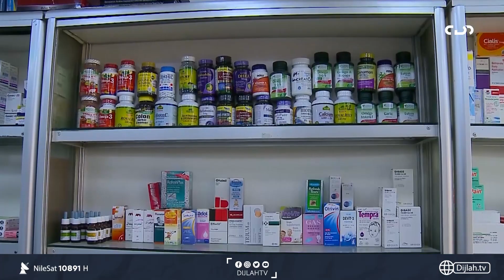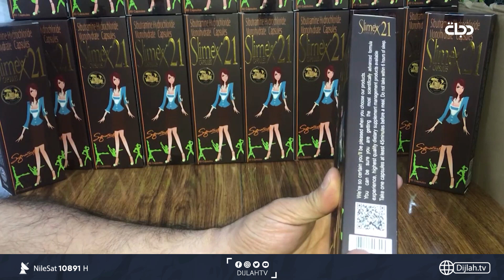المنحفات المهربة .. "عقاقير موت" تغزو الأسواق دون رقابة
10891📺 افقي
10892📺 افقي
10893📺 افقي